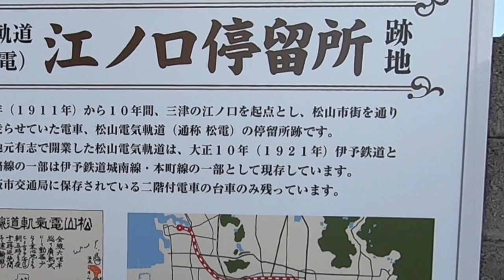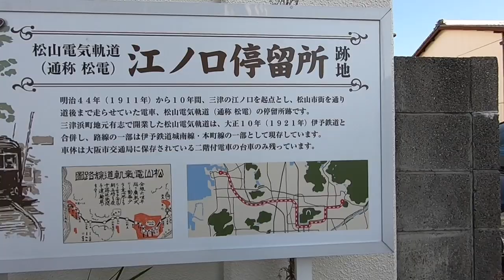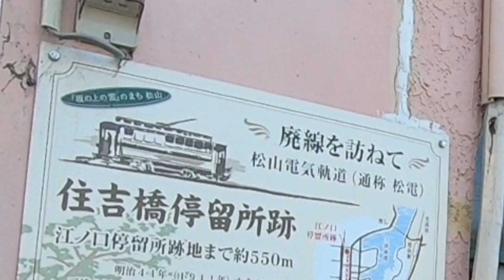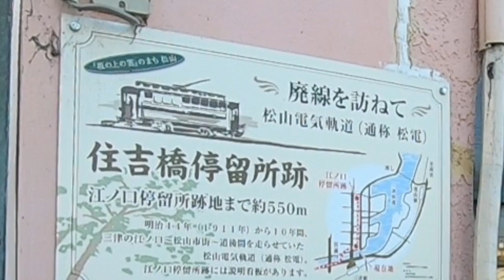伊予鉄を滅ぼす筈が逆に滅ぼされた哀れな標準軌 松山電気軌道廃線跡 江ノ口〜住吉間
チャンネル長方形の動画でも何度か登場した松山電気軌道について、資料も集まってきたので、廃線跡を全線調査することにしました。

松山電気軌道は、三津の江ノ口から道後温泉を結ぶ標準軌の路面電車で1911年に部分開業し1912年に全通しましたが、三津〜古町の間は、伊予鉄と並行路線でした。
なぜ、わざわざ並行路線にしたかというと、それは伊予鉄を滅ぼすのが目的だったからです。

そもそも、話は伊予鉄開業までさかのぼります。

１８８８年（明治２１年）日本初の本格的な軽便鉄道として伊予鉄道の松山～三津間が開業しました。
当時の三津は松山の海の玄関口として栄えていましたが、４年後の１８９２年に伊予鉄は三津〜高浜までを延長開業しました。それにより、三津ではなく高浜に船がつくようになり三津は衰退していきます。

そもそも、高浜発展は伊予鉄主導によるものでした。

三津の人々は、諸悪の根源である伊予鉄を滅ぼす為に、鉄道でたいこうすることにしました。

それが、松山電気軌道です。

今回は、三津の江ノ口から住吉までのルートをめぐります。